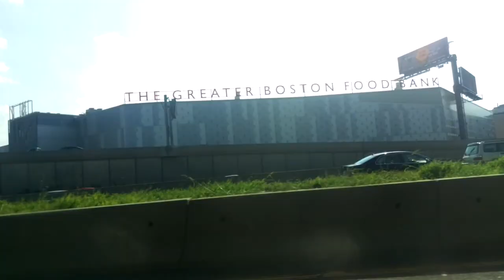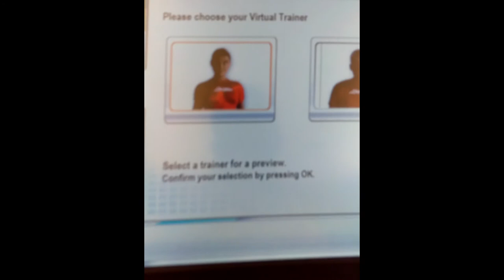BOSTON VLOG!!! SAW 3 LAMBORGHINIS!!!!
Hey guys hope you enjoyed this video. Took 1 hour and 40 mins of video and squished it down shorter for you guys and i'm pretty proud of it. over all i have a great time filling this vlog and i'm excited to do more for you guys coming up in the future so be sure to spread my channel to friends and like comment and subscribe if you haven't already and thanks for all of the support in my past videos i really appreciate it. Ill see you guys soon stay FABLUS.